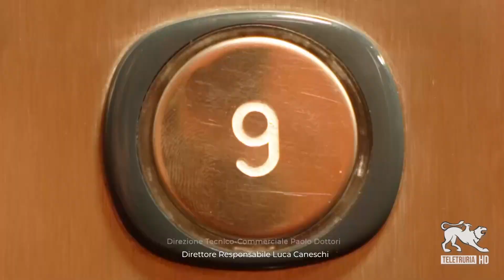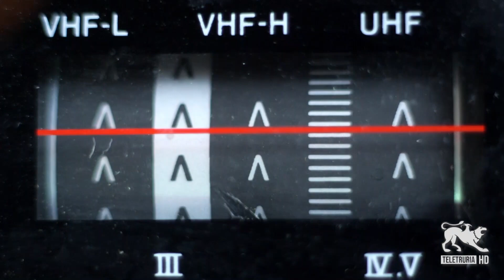#9:10 di Teletruria